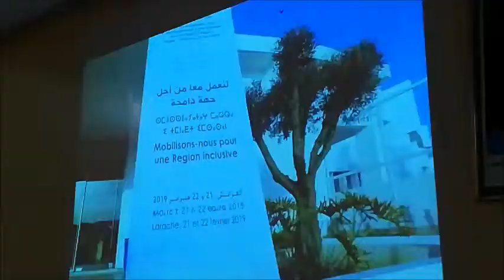medias et actualtés